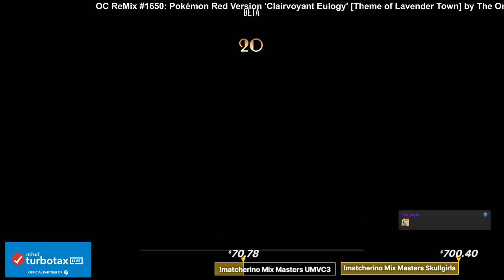Peacock Umbrella is a broken combination! KJ VS NOPE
FT10 KJ vs NOPE